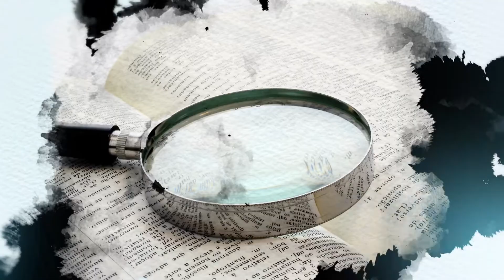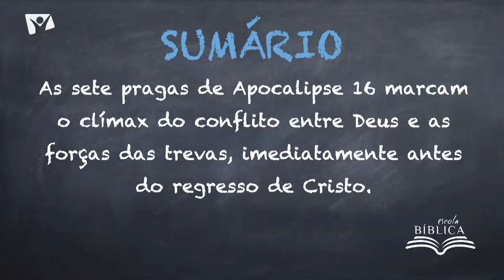Escola Bíblica - As Sete últimas pragas